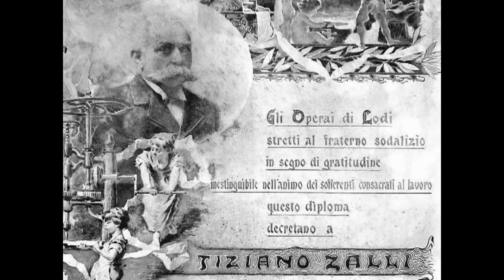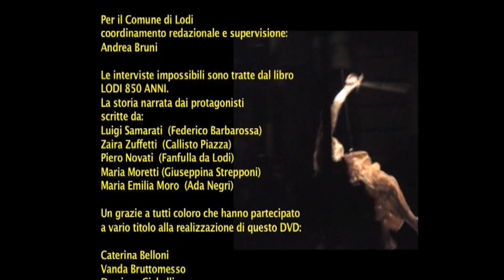LAUS POMPEIA STORIA ANTICA DI LODI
Lausa Pompeia, questo è il nome latino della cittdi Lodi.
Un documentario che ripercorre le origini e lo sviluppo dell'antica città Lombarda.
I personaggi storici importanti interpretati ed intervistati in forma teatrale, raccontano dal loro punto di vista la storia che li ha accompagnati nella loro vita Lodigiana